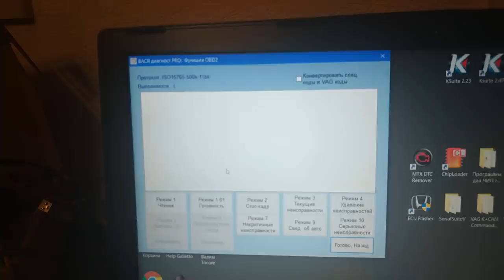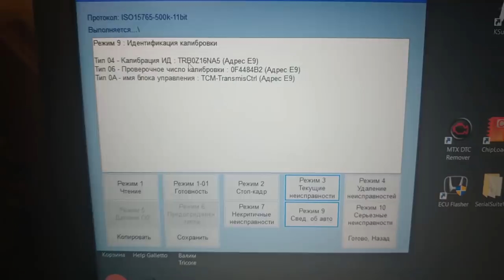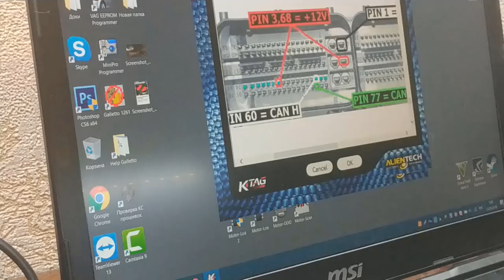Чип Тюнинг [ Прошивка ЭБУ ] ЗАВАЛИЛ TRICORE КТАГ-ом // Как восстановить TC1767 256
Больше полезной информации в группе.

Как этим оборудованием безопасно пользоваться:
Смотрите этот плейлист:

Skype: filat_ogorodnikov